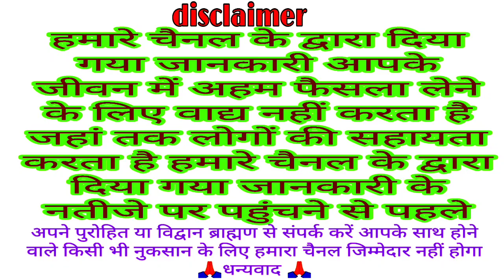आज का पंचांग 26 फरवरी 2023 || आज की शुभ चौघड़िया मुहूर्त || Dainik panchang || today choghadiya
Dainik panchang
panchang
aaj ka Shubh chaughadiya muhurt
chaughadiya muhurt
today Yatra
aaj ka Vrat
muhurt
Shubh Din
 Panchangam
 Aaj Ka Panchang 26 February 2023
 ShubhChoghadiya
 December Panchang hindi
 online panchangam
 panchang in hindi
 shubh panchang
Indian calendar
panchang today
today’s panchang
TodayPanchang
26 फरवरी 2023 Panchang
Dainik panchang
Aaj ka panchang
Panchang
Today Shubh chaughadiya muhurt
Chaughadiya muhurt
Panchangam
Today choghadiya
Chaughadiya
Muhurt
Aaj ka choghadiya 26 February 2023 का चौघाड़िया | शुभ मुहूर्त | राहुकाल  Choghadiya
 choghadiya
Aaj ka panchang February 2023

welcome all
Bhakti Katha
traditional Katha
Vrat Puja
VKMISHRAPRESENT